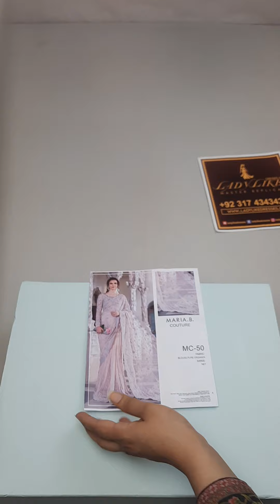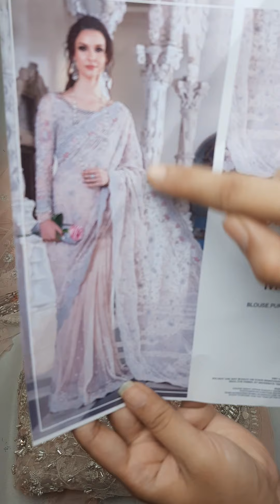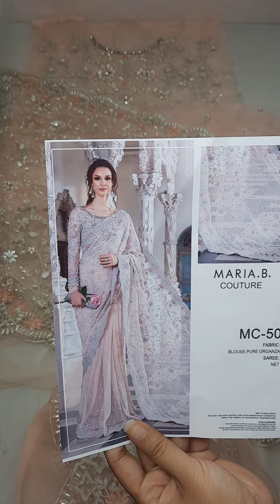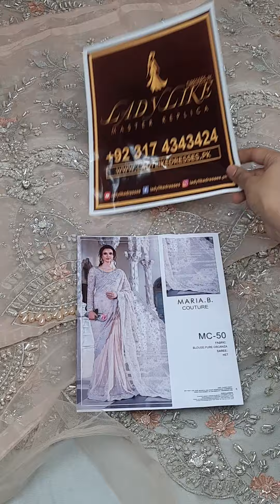Maria. B. Couture | Pale Pink MC-050 | Master Replica | Price Rs 22,500/-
Our contemporary saree rendered in hues of ice blue with a beaded neckline and embellishments of pearls, diamonties, sequins along floral accents and jaal spread with intricate cutwork detailing and pearls finishings.

BRAND : Maria. B. Couture
OUTFIT : Pale Pink MC-050
PRICE : Rs 22,500/- (FREE Delivery)

FABRIC:
Saree : Hand Embellished Net
Pallu : Hand Embellished Organza
Blouse:  Hand Embellished Organza

73-Rose Commercial, Park View City

Google Reviews